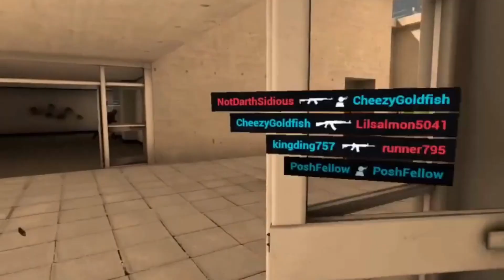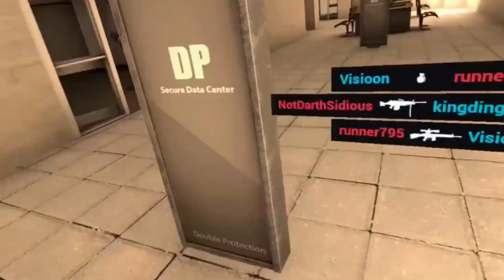PAVLOV VR: TEAM DEATHMATCH (TDM) GAMEPLAY | DATA MAP OFFICE MAP (OCULUS QUEST 2)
Playing Pavlov VR Beta Shack Team Death Match Gameplay in the Data Map/Office Map.

Playing on Oculus Quest 2

Gamertag: CheezyGoldfish - Oculus Quest 2

Team Deathmatch
Two teams are pitted against each other with the goal of accumulating the most kills of the opposite team. Spawn times are short and players may purchase weapons until they move too far away from where they spawned.

Players start with a random weapon and $4900, each kill earning $300 and each respawn earns $4000.

Any weapon purchased will disable random weapons and upon death, you'll spawn with the weapons equipped/holstered to you upon death.

killing a teammate, yourself or pressing the suicide button gives -4 points(hurting but not killing them will not effect the score in any way and does NOT count as an assist for either side if they die later), dying does not effect points (however will award the opposing team 2 points), getting an assist awards 1 point and killing an enemy player awards 2 points.